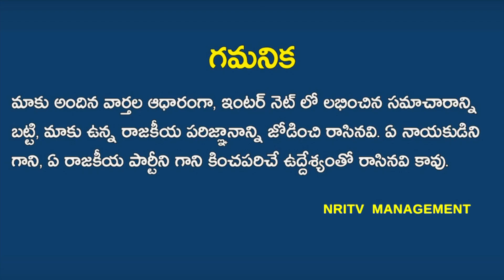CM YS JAGAN Wants To Change AP Capital From AMARAVATHI | AP Capital Issue